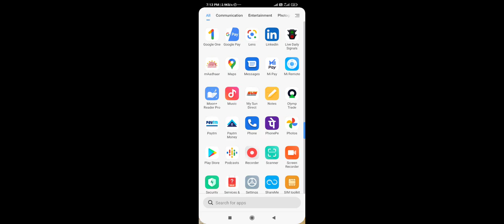12 trolley one tractor sugar cane record break